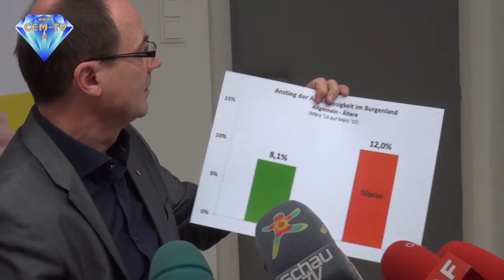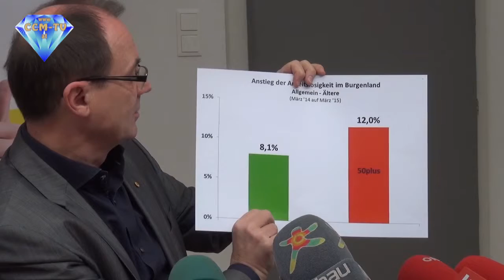2. 4. 2015 - PK der ÖVP - Programm 50plus - CCM-TV.at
„Landeshauptmann-Stv. Mag. Franz Steindl präsentiert gemeinsam mit WIBAG Vorstandsdirektor Franz Kast eine Ausweitung seines 50Plus+ Modells. Steindl: „Die Arbeitslosenzahlen im Bereich der älteren Arbeitnehmer steigen weiter an. Wir müssen stärker gegensteuern! Deshalb gibt es ein neues Modell speziell für Unternehmen. Alle Firmen des Burgenlandes können mitmachen! Für sechs Monate können sie eine ältere Mitarbeiterin oder einen älteren Mitarbeiter einstellen – zu NULL Kosten.“

© CCM-TV.at
nicht erlaubt.